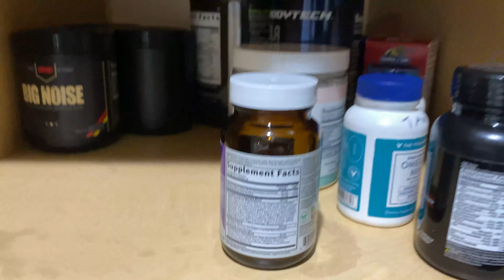Cues & How To's - New Heavy PR 500 Lb Deadlift Attempt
Here is how I go about performing the conventional deadlift exercise. This video is supposed to be an introduction to an exercise that a lot of people are unfamiliar with or find intimidating.  I also attempt a personal best on the lift of 500Lbs! This is my personal deadlift routine, and more research/ practice should be done to find the true right fit for you.